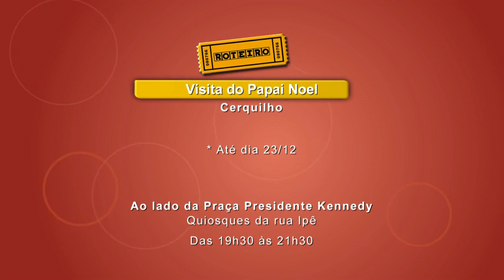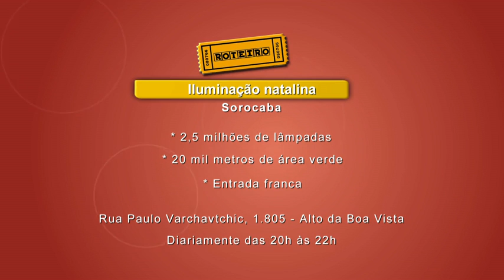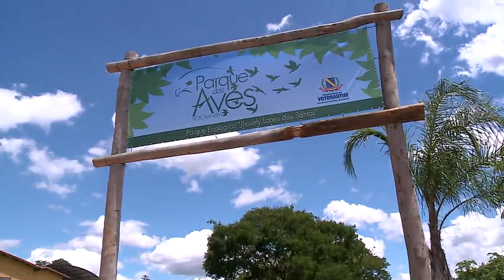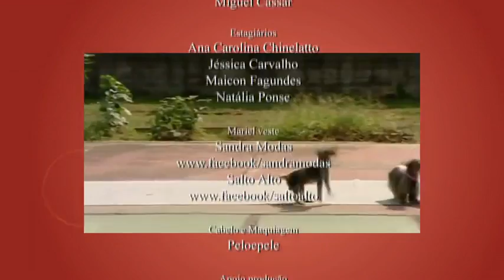Acesso - TV Sorocaba 13-12-14 parte 3